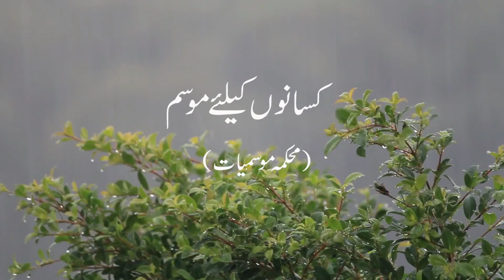Farmer's Weather Forecast | 06-03-2023